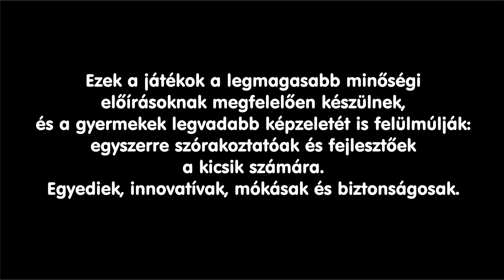Mi van a dobozban? | PlanToys Bogyó Fa finommotorika fejlesztőjáték | unboxing plantoys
MI VAN A DOBOZBAN?

Gyere nézd meg, mert kicsomagoljuk!

A dobozban a PlanToys Bogyó Fa játéka van, amit most Zsófi kicsomagol, majd tesztel.

Segíts a bogyók betakarításában.
A csapatok választanak egy színt, és már csak be kell gyűjteni a bogyókat a kanállal.
A csapatok egymás után következnek, de vigyázz, le ne essen a bogyó, mert akkor megy vissza a fára.
Fejleszti a finom motorikus képességet